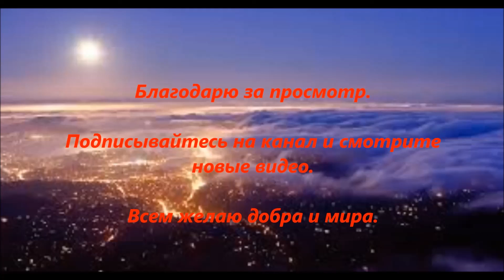Изменение в законе о поздних переселенцах. Германия.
Большому количеству людей это помогло выехать в Германию. Смотрите об этом здесь.